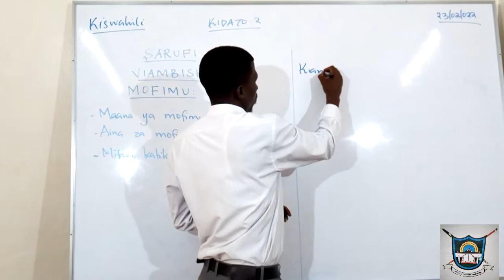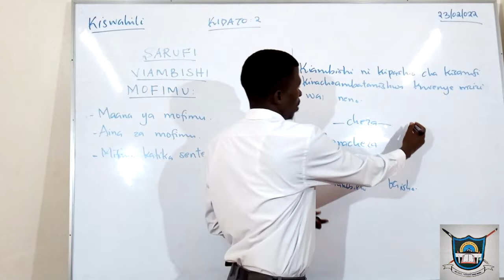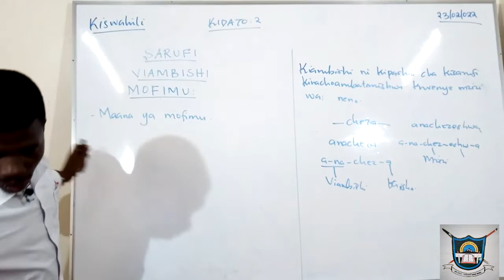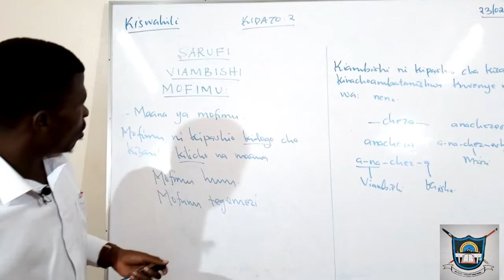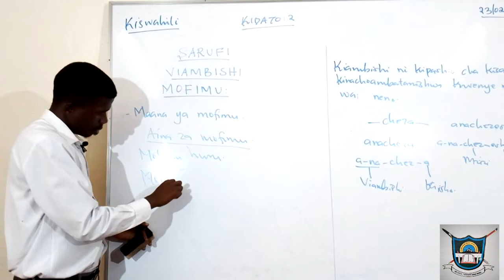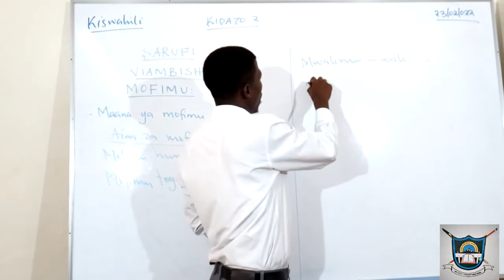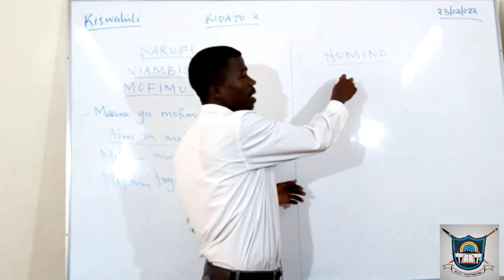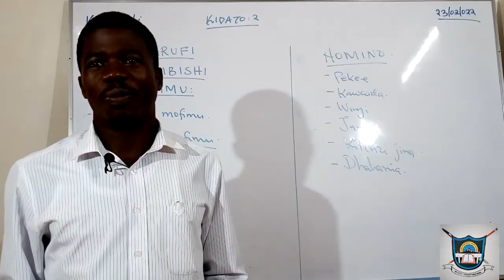KISWAHILI KIDATO CHA PILI_FASIHI SIMULIZI_SEHEMU YA TANO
Tazama somo la Kiswahili Kidato cha pili naye Bw. Kawaka Elisha, Kiamutugu Boys High School.